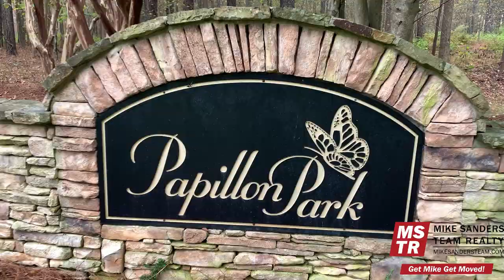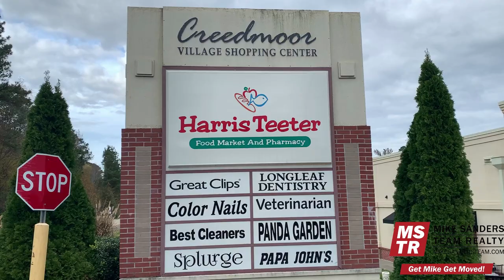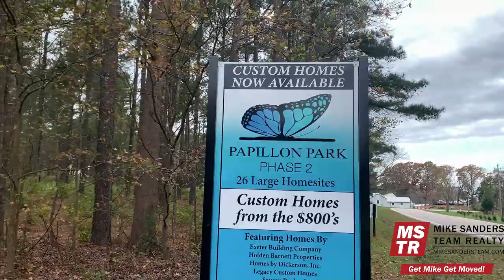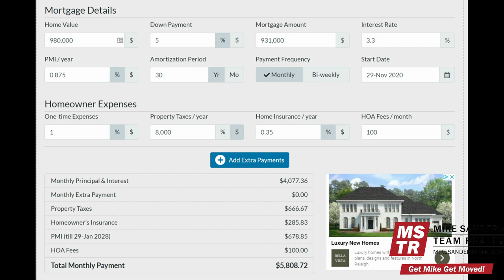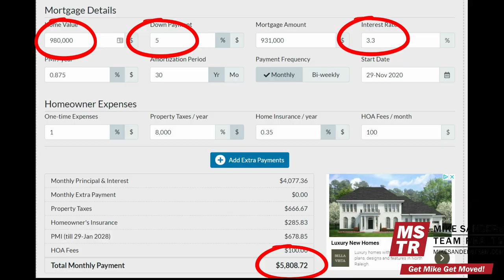Top New Raleigh NC Luxury Neighborhoods? Moving to Raleigh? Curious about new luxury Raleigh homes?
Are you moving to Raleigh NC?  Curious about which are the top new luxury neighborhoods in Raleigh NC but you’re not sure which neighborhood is the best for you? Well, in this video I’m going to reveal the top new luxury neighborhoods in Raleigh NC that's going to fit your lifestyle. I'm a Raleigh NC native, check out my video and let me show you the top new Raleigh NC luxury neighborhoods!

Call/text me if you are looking to buy/sell a home in the Raleigh NC area! (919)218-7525
Michael Sanders, Broker
RE/MAX United
Lic 285895
RE/MAX 100 Club Winner